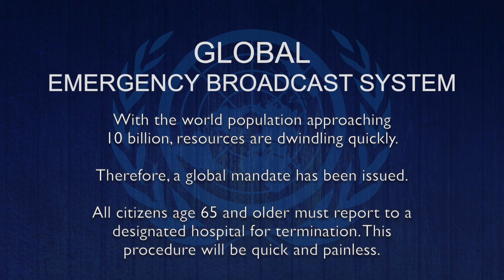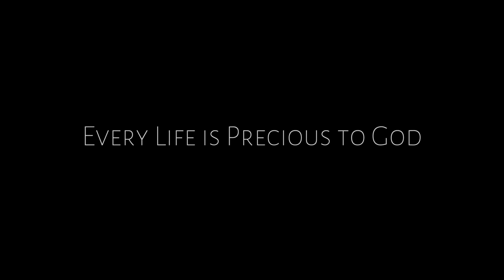65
What would you do if time was running out on your life?